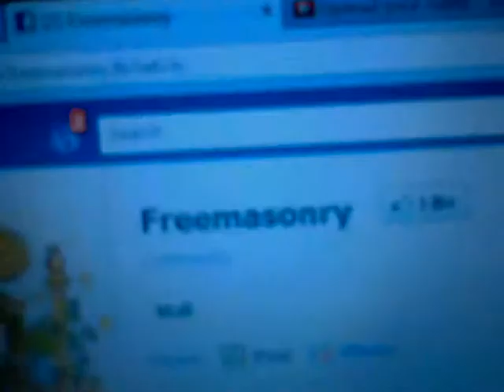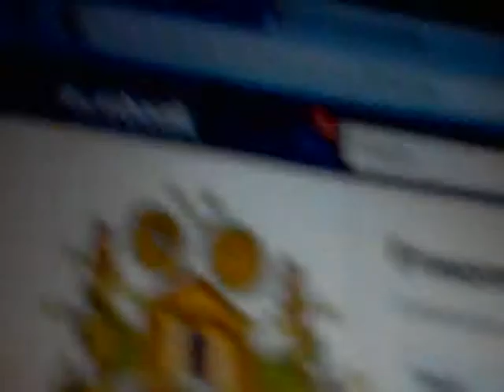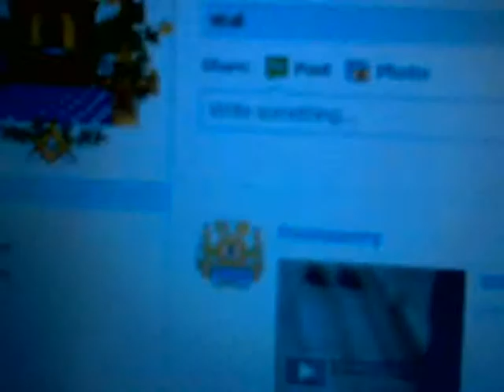Freemason Mindfuck: 666 Are we just Paranoid?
After we form the Anti-Masonic party, the Freemasons make 11,666 likes appear on their FB grope! 23! HAIL ERIS! We were kidnapped and imprisoned in the dungeon with the address of 1111, the original site of the first Freemason Temple in the Pacific!